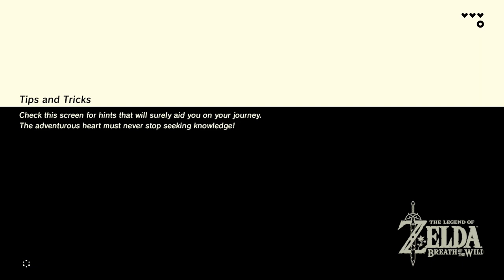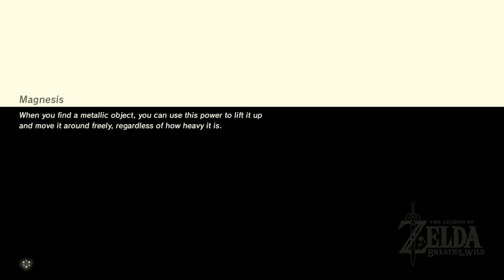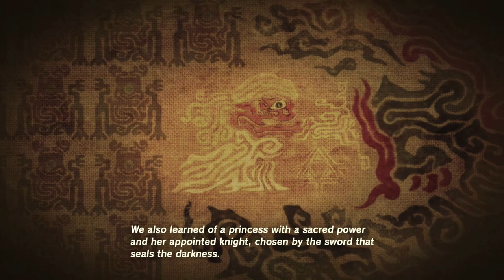The journey begins! | The Legend of Zelda Breath of the wild - Part 1